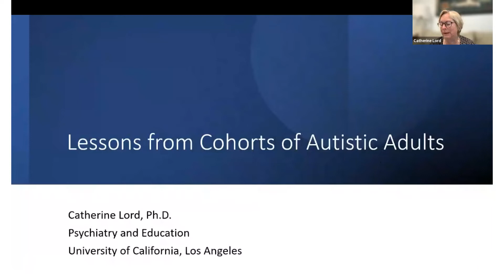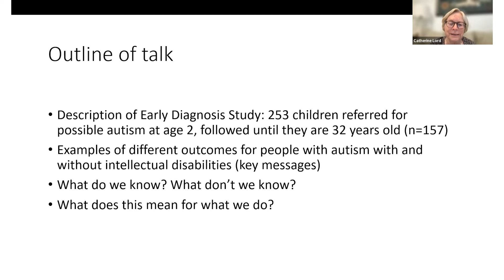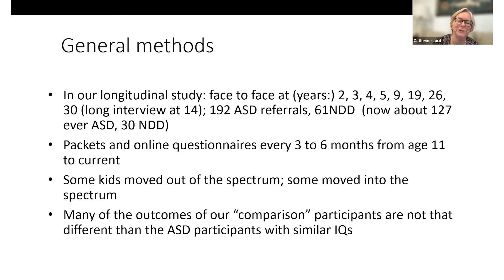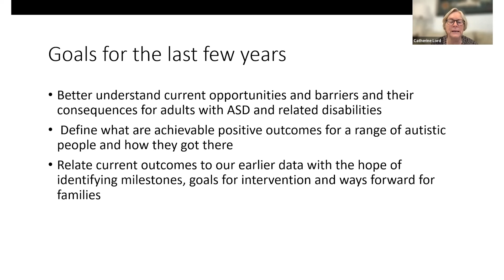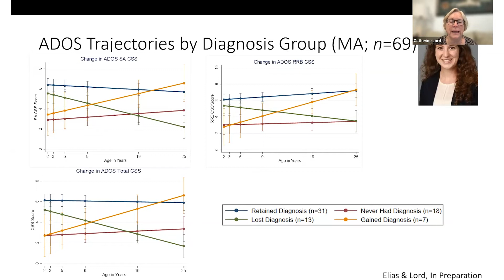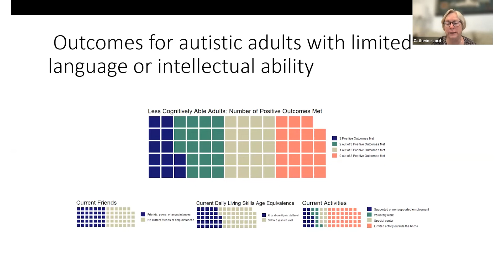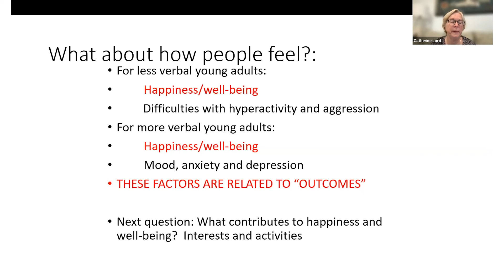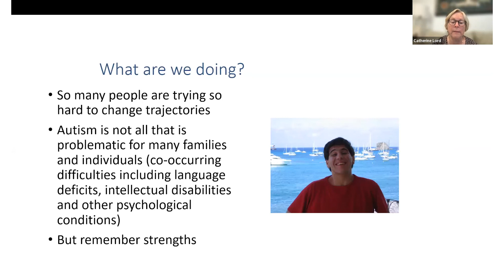Lessons from Cohorts of Autistic Adults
This June, Autism Speaks hosted a virtual Thought Leadership Summit on Autism & Aging bringing together families, self-advocates, researchers and policymakers to discuss the issues facing autistic adults as they age. Over  two days of sessions, presenters shared the top challenges faced by aging autistic adults, discussed policy considerations, provided an overview of the existing research and identified opportunities for further action to support this community.

Speaker:
Catherine Lord, Ph.D.
UCLA